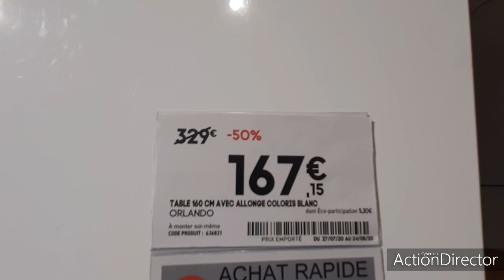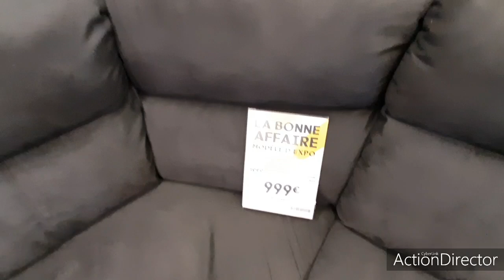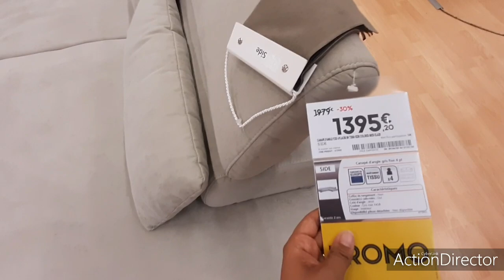🚨SOLDES CONFORAMA 3ème DÉMARQUES 🚨MOBILIER CANAPÉ